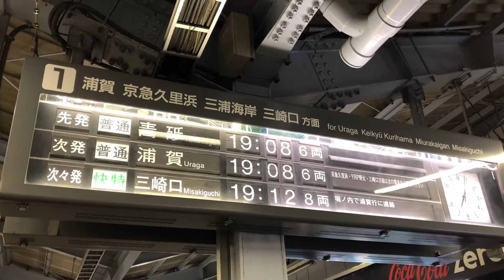横須賀中央駅下りフラップ式案内表示器を撮影しました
現在この案内表示器は京急線では、京急川崎駅と横須賀中央駅でしか見れません。